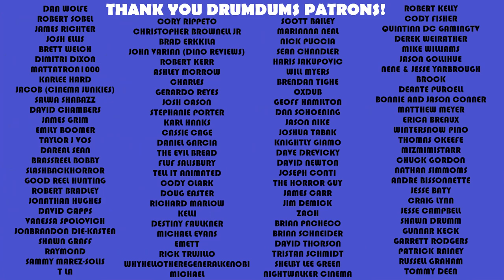SCREAM 2022 **5 Signs of Promise!**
With the new SCREAM movie swiftly approaching, let's discuss the signs of promise for this new entry. There's quite a few things to get excited for. Let's slice and dice!

SUPPORT DRUMDUMS!

➡️  HUMDRUM
➡️  PURCHASE WORTHY

* ➡️  Unicorn